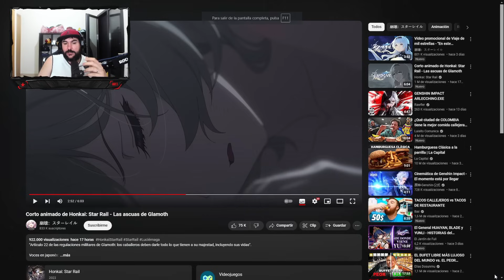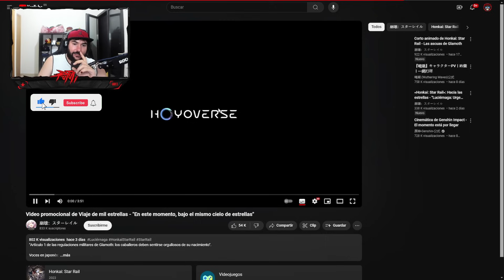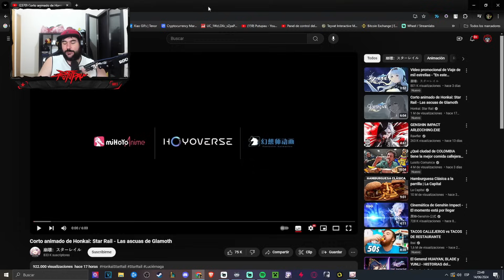¡VAYA LOCURA DE VIDEO!😱 REACCIONO al CORTO ANIMADO de FIREFLY - Honkai Star Rail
Familia!! Os traigo un video reaccionando al nuevo corto animado de Firefly, el cuál nos muestra lo que ha pasado antes en el planeta Glamoth.
⏱️ Minutos ►►
00:00 Inicio
02:55 Reacción
11:11 Opinión